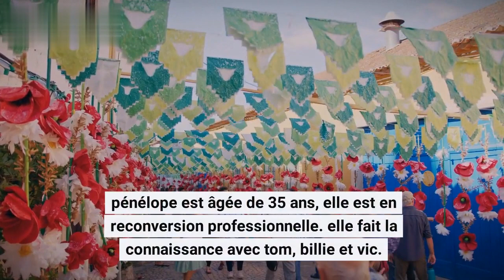Ici tout commence (épisode 739):Défaillance multiviscérale: la terrible maladie qui a tué Marc Leroy